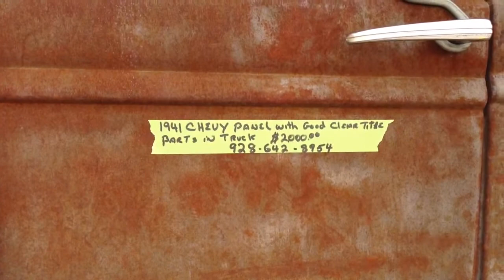One Man's Junk is Another Man's Treasure, 1941' Chevy and 1927' Dodge For Sale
here is a couple of old body shells in need of restoration, pause the video and get the info if you are interested.

1941  Chevy Panel Van, Clear Title and extra parts $2000.00 U.S. Dollars
1927 Dodge Coupe $2500.00 U.S. Dollars